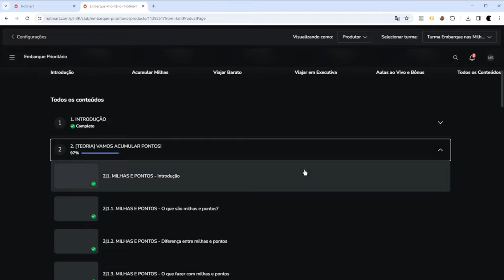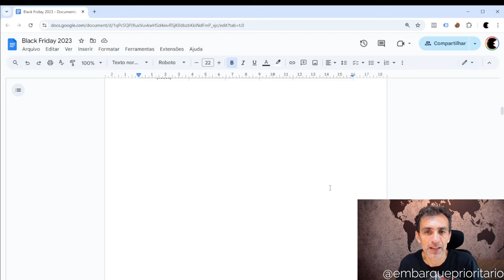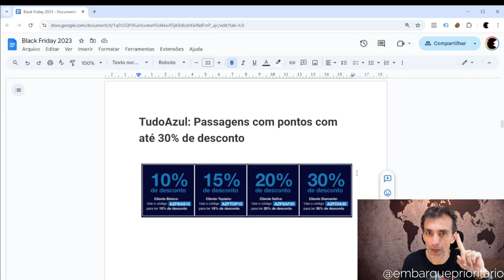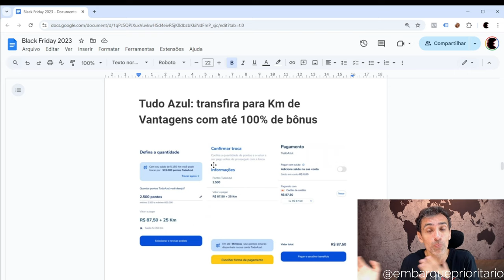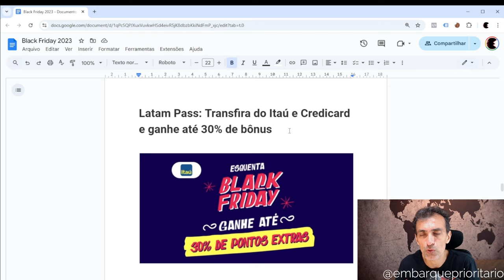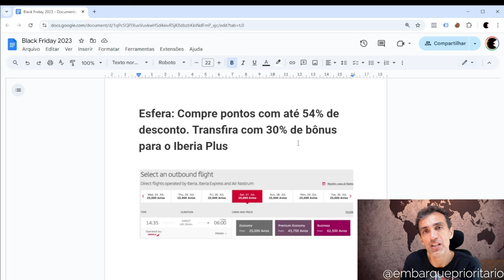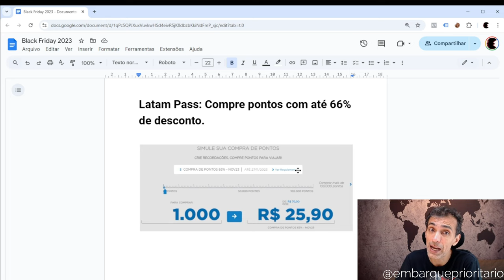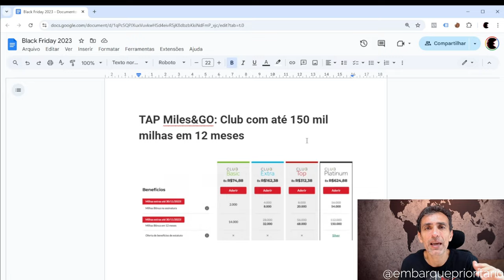PROMOÇÕES BLACK FRIDAY 2024: O Que ESPERAR?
Para quem está sempre ligado no mundo das milhas e dos cartões de crédito, o mês de Novembro é um dos mais esperados! Podemos ter várias ótimas promoções de compra, clube, transferência e muito mais? Mas o que podemos esperar dessa Black Friday 2024? E como se preparar? Bora pro vídeo!
(Peço desculpas mas o áudio deste vídeo ficou um pouco ruim :( )

➡️ O QUE VOCÊ VAI ENCONTRAR NESSE VÍDEO:
0:00 Introdução
1:24 Informações Iniciais
3:37 Cartões de crédito
4:54 Passagens com Pontos
6:30 Transferências bonificadas
8:15 Compra de Pontos
10:36 Clube de Pontos

🌐 Para mais conteúdos, me siga nas rede sociais↴